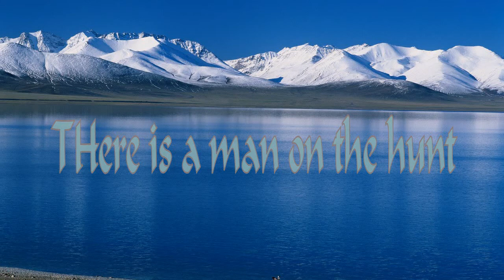Dog iceheart dread party